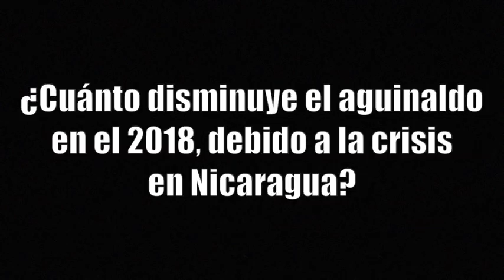US$23 millones menos de aguinaldo en Nicaragua por crisis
crisis nicaragua • funides • aguinaldo • economia • nicaragua • tv • video • noticias • noticiero • canal • medios

La Fundación Nicaragüense para el Desarrollo Económico y Social (Funides) estimó que este año se dejarían de percibir US$23 millones en concepto de aguinaldo del sector formal, debido a la crisis que afecta al país desde abril.